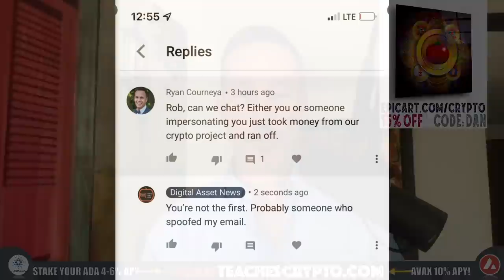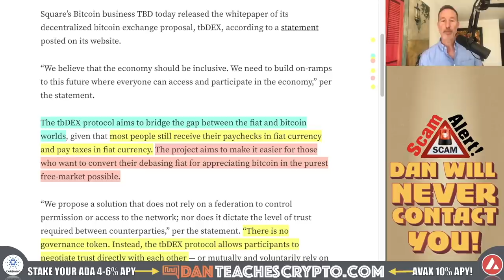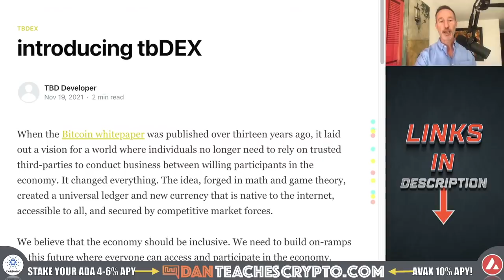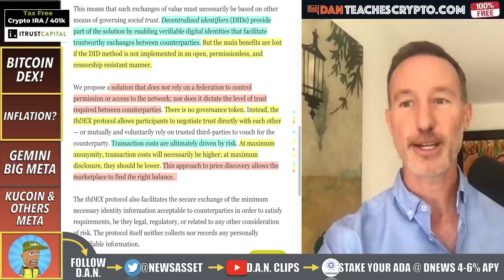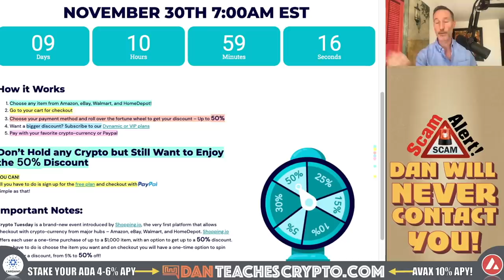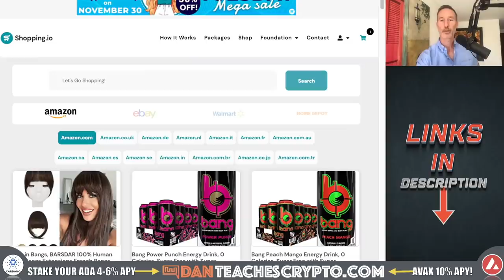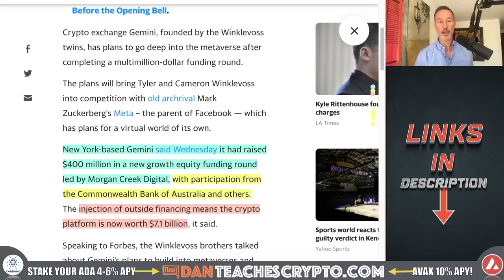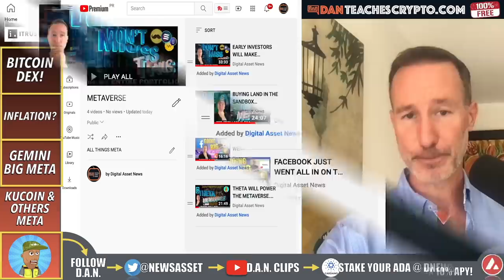HUGE NEWS: BITCOIN DECENTRALIZED EXCHANGE IS COMING (GAME CHANGER).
A bitcoin decentralized exchange or DEX is coming and it will be HUGE IF THEY CAN PULL IT OFF!

0:00 - Market Recap | Topics Overview
2:20 - Bitcoin DEX
7:22 - INFLATION???
8:31 - SHOPPING.IO 50% OFF
12:10 - GEMINI BIG METAVERSE PLAY
13:08 - KUCOIN AND OTHERS METAVERSE

●▬▬▬▬▬▬CRYPTO ESSENTIALS▬▬▬▬▬▬▬●

●▬▬▬▬▬▬▬▬FOLLOW D.A.N.▬▬▬▬▬▬▬▬▬▬●

●▬▬▬▬▬▬▬▬STRATEGIES▬▬▬▬▬▬▬▬▬●